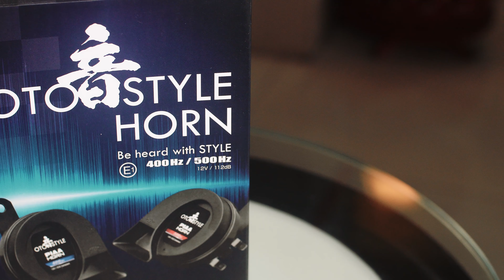Sam YG of Boys Night Out | PIAA OTO Style Horn on Shivaker's Big Red Box | Boys Night Out Podcast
Sam YG of Boys Night Out | Shivaker's Big Red Box Feat. PIAA OTO Style Horn

This is not about Sam YG name change.  Sam YG's real name is Samir Gogna.  This is also not about Sam YG's ex girlfriend, Joyce Pring or Daiana Menezes.  Sam YG is the one of the three Boys Night Out hosts on Magic 89.9, along with Tony Toni and Slick Rick. Sam YG left Eat Bulaga! in 2017.  To get the latest updates on Boys Night Out, check out the Boys Night Out podcast.

In celebration of its 15th Anniversary, Blade Auto Center is proud to present Boys Night Out's Sam YG, the Shivaker in Big Red Box.  Watch him dish out his best performances as he tries to sell all the top products to a familiar customer.  it's Blade! it's Better!

Sam YG of Boys Night Out | Shivaker's Big Red Box Feat. different products on every episode.